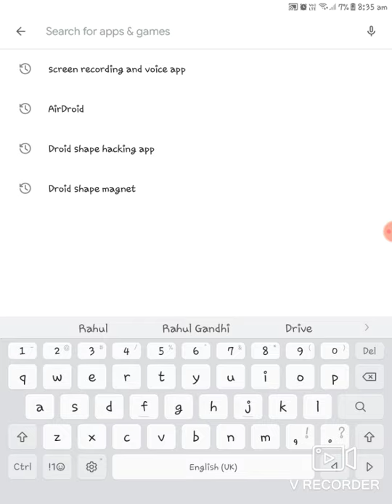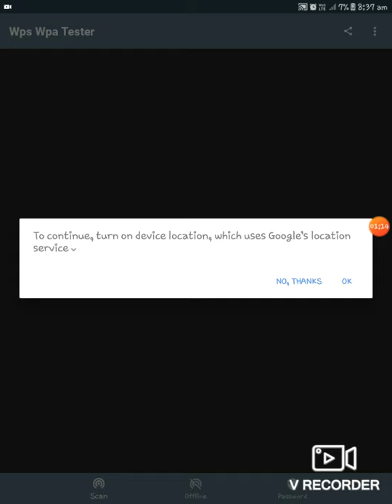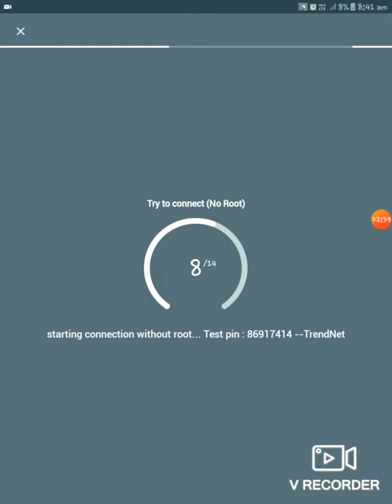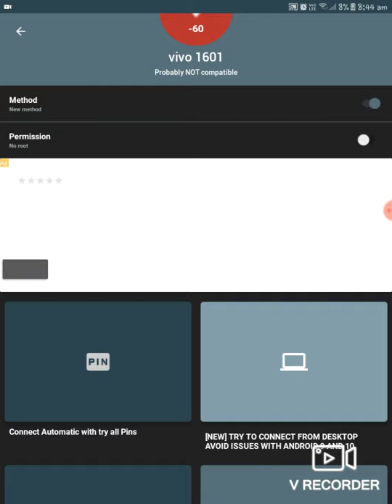hack Wi-Fi with easy way with link wps wpa tester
easy way to hack Wi-Fi and any Wi-Fi without password and very very best app to hack the Wi-Fi App

App Name is :- wpa wpa tester

Thanks for the moment but will have a look at the following link
best app to use